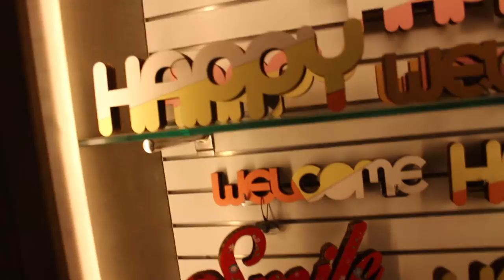That View Was INSANE! - Sagrada Familia, Glories Market II Barcelona Vlog. 4